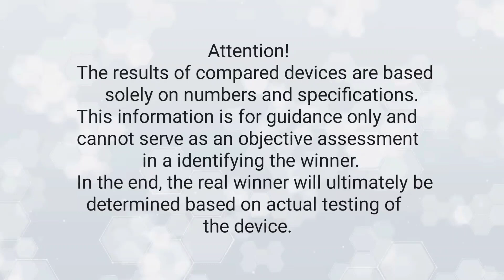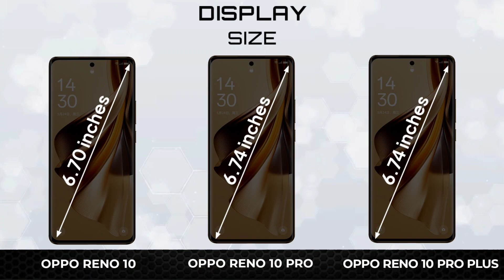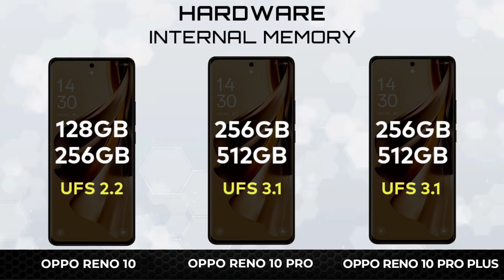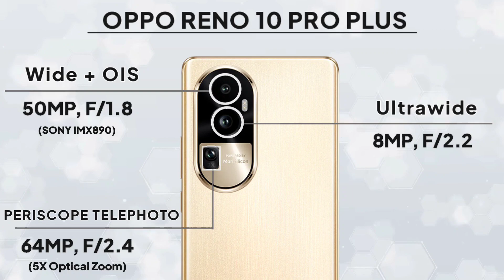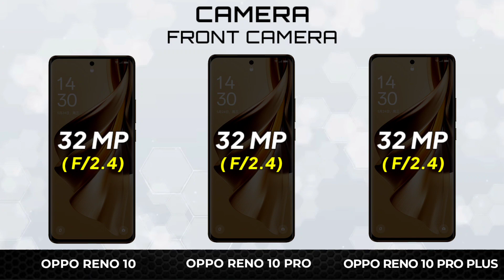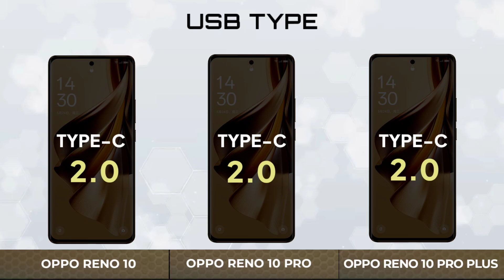Oppo Reno 10 vs Oppo Reno 10 Pro vs Oppo Reno 10 Pro Plus